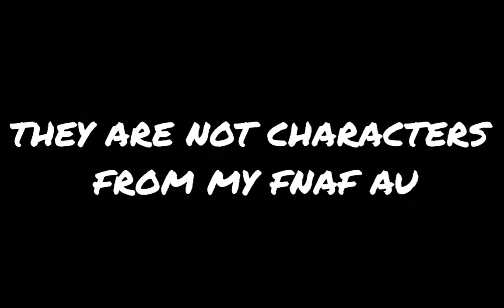💀Magic Eyes?👁 Meme-Gacha Club-FT.My Gacha Club OCs-GC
Hello :3

Name:Miranda

Gender:Female

Nicknames:Mia or Mira

Age:Between 12-17

I'm from:A country where we don't Speak english

Favorite color:Blue

Favorite animal:Foxes

APPS USED:

CapCut

THIS IS:

Gacha Studio ()

Gacha Verse ()

Gacha Life ()

Gacha Club (x)

Gacha Cute ()

THIS IS A:

Short Video ()

Gcmv ()

Gcmm ()

Series ()

Meme (x)

Characters Used:

Claire

() Michael x Melody (Ennard's Female Soul)

() Elizabeth x Gabriel

() Evan/C.C x Sally/Pigtail girl